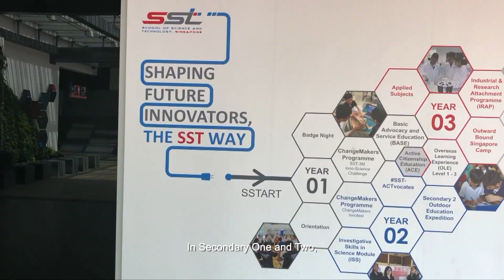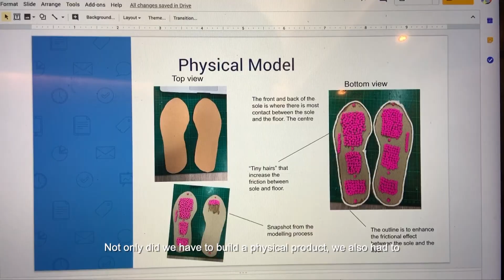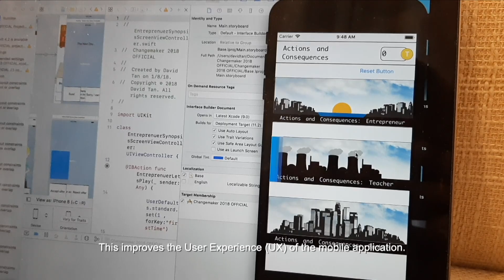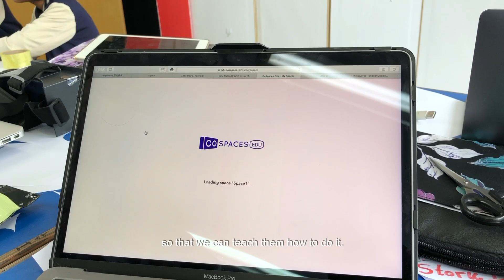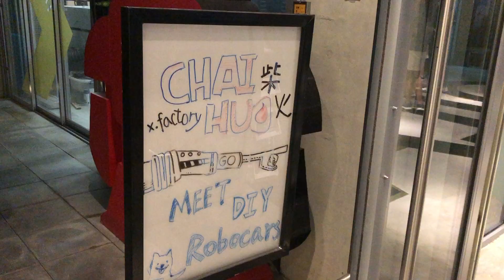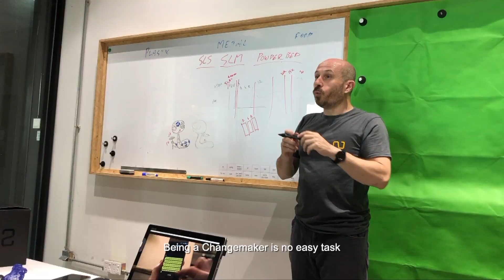SST ChangeMaker Programme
The ChangeMaker Programme is a capstone programme for Lower Secondary students in SST in which they combine skills from different disciplines to address real-world problems. Included in this video is a students' visit to ShenZhen, the "Silicon Valley" for hardware and a makers' paradise.

A video made by the SST Media Talent Development Programme Team, in collaboration with the National Integration Council (NIC), for the NIC-SST 10th Anniversary Commemorative e-book.